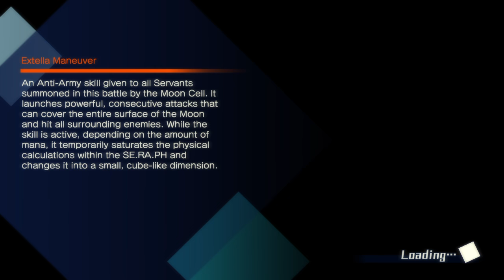「Fate Extella」Li Shuwen's sidestory - Final Stage [ENG]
Story, Gameplay and Ending from final stage of Li Shuwen's sidestory.